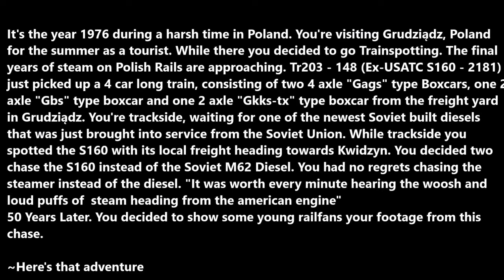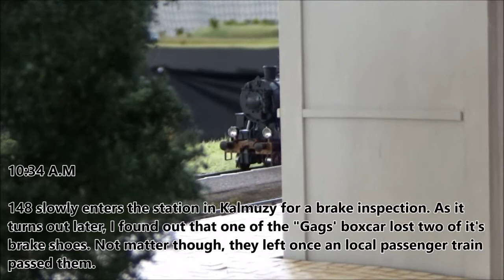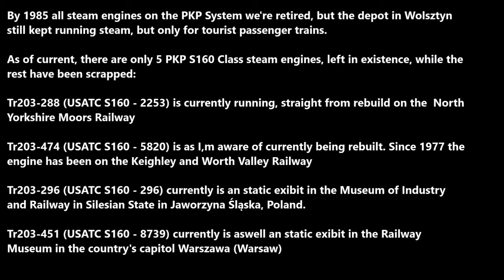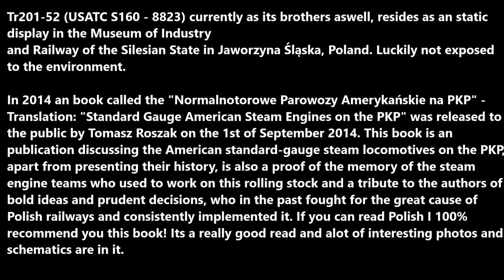Spotkanie modelarskie w Mokrem - Part.3 (Tr203) / Modelers Meet in Mokrem, Poland - Częśc. 3 (S160)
Part.3 of the two days long modelers meet in Mokrem, Poland. This meet took place on the 19th and 20th of June 2021 and was organized by the "Stacja Grudziądz" Club & the "Skład 120" Club, where modelers from every corner of Poland showed up to witness some beautifully built railway modules in TT and HO Scale, models of Trucks, Planes, Cars, Ships And ofcourse Trains were present. I also came to join the show with my American  Model Trains, running along side with our Polish friends. Here's all the videos I edited for part.3. In total I decided to release 4 parts from this show, because clamming all the footage together would make an 2-3 hour video. And no one wants to watch a video 3 hours long.

I Wanted to try something different, from the standard videos I do so here's an kind of a POV, taking place in the 1970's as an trainspotter visiting Grudziądz, Poland for the summer.

This video Is dedicated to a fellow modeler I know on Train Siding: @S160|Class20|Fan

I hope you enjoy this video and see you tomorrow for the last video. Part.4 :)

Część.3 dwudniowego spotkania modelarzy w Mokrem k/Grudziądza. Spotkanie odbyło się 19 i 20 czerwca 2021 r. i było zorganizowane przez Klub "Stacja Grudziądz" i Klub "Skład 120", gdzie modelarze z każdego zakątka Polski zjawili się, aby zobaczyć pięknie zbudowane moduły kolejowe w TT i HO Skala, modele ciężarówek, samolotów, samochodów, statków i oczywiście pociągów. Przybyłem też na pokaz z moimi amerykańskimi modelami, jeżdżąc razem z naszymi polskimi przyjaciółmi. Oto wszystkie filmy, które edytowałem do części 3. W sumie zdecydowałem się wydać 4 części z tego spotkania, ponieważ złożenie wszystkich materiałów razem dałoby 2-3 godzinny film. I nikt nie chce oglądać film trwający 3 godziny.

Chciałem spróbować czegoś innego, niż standardowe filmy, które robię, więc oto rodzaj POV, który miał miejsce w latach 70. jako pasjonat odwiedzający Grudziądz na lato.

Ten film, dedykuję koledze modelarzowi, którego znam z Train Siding: @S160|Class20|Fan

Mam nadzieję, że spodoba ci się ten film i do zobaczenia jutro w części 3. :)